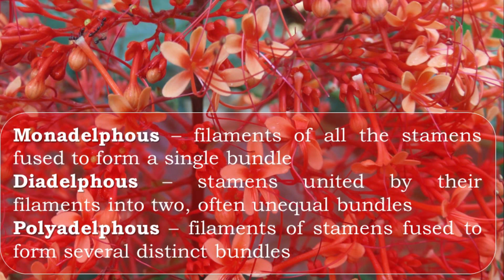Flowers - 2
Various types of Unions of Floral Parts